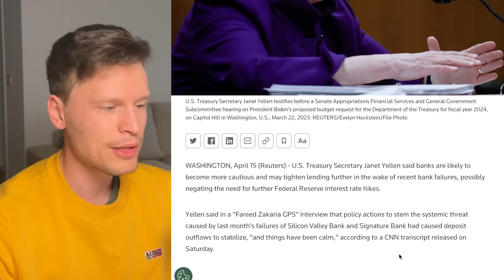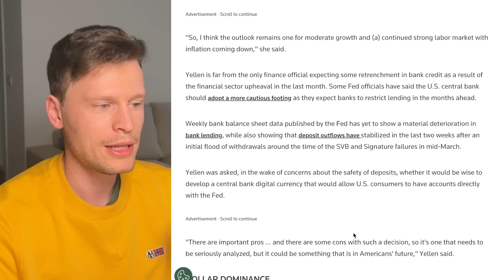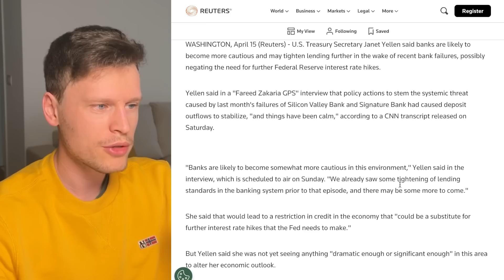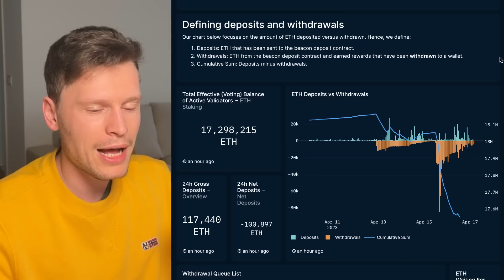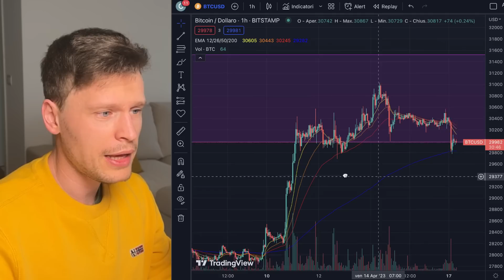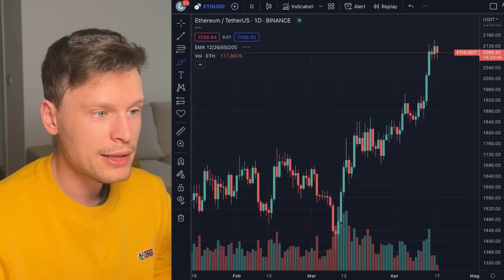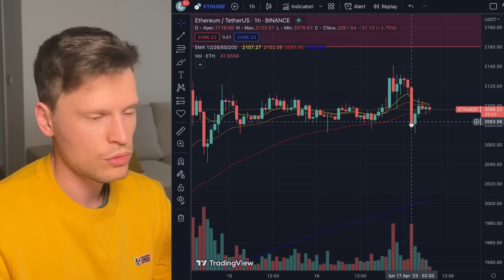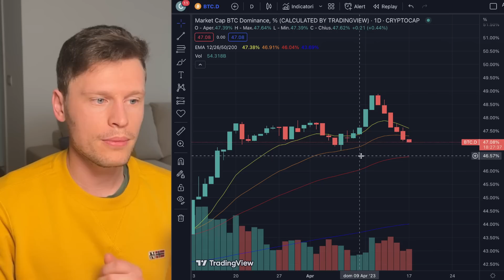😳✍️ QUESTE DICHIARAZIONI CAMBIANO TUTTO?! ✍️😳 MORNING w/CRYPTO: BITCOIN / ALTCOINS [time sensitive]